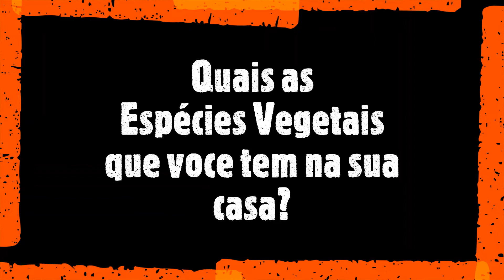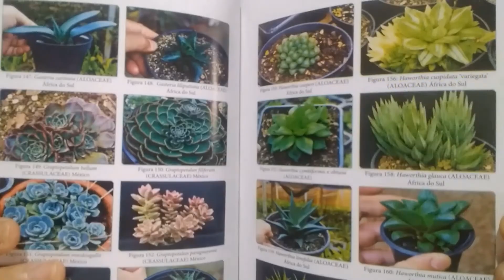Quais as Espécies Vegetais que voce tem na sua casa? Prof.Roberto Takane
robertotakane, Cultivo de plantas em pote, Plantas suculentas, cultivo de plantas em substrato, Pragas no substrato, tatuzinho, esterilizacao de substratos, substratos tecnicos,